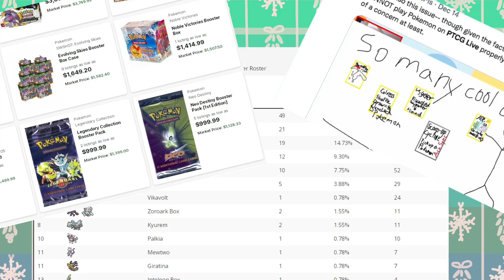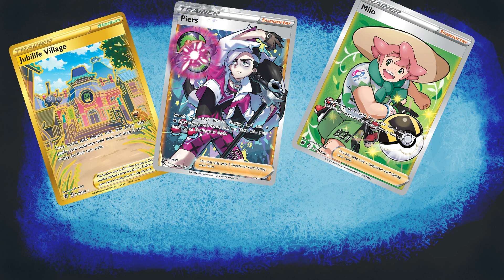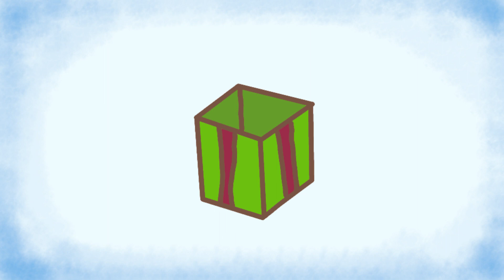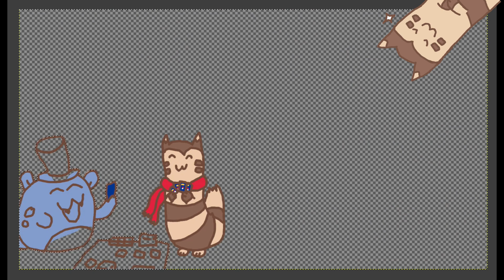The Pokemon Card Carol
Holy guacamole, that video took a long time to put together!
In this reimagining of A Christmas Carol (with Pokemon, Pokemon Cards, and the Pokemon Cube), we follow the story of a Furret who is losing hope in the Pokemon TCG. Will the three spirits be able to reignite its love? Find out in this Christmas Holiday Special animated by yours truly (help, it took forever).

Have a wonderful new year!

—Credits—
Made in Wondershare Filmora X
Many drawings were done in Gimp 2.10

Joy To The World by DJ Williams
It’s Almost Over by SefChol
God Rest Ye Merry Gentlmen by DJ Williams